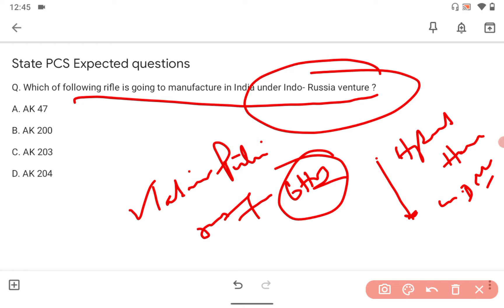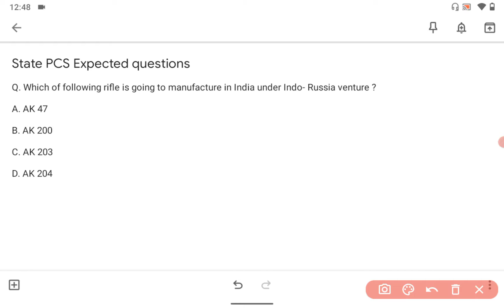Indo_ Russia _rifles : MCQ ( join@10lakh_mcq_atjust_499/-)